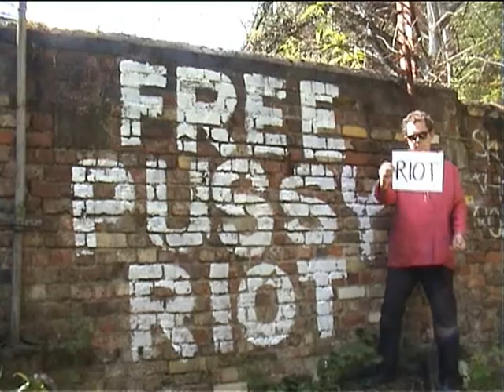Pussy Riot Tear 3